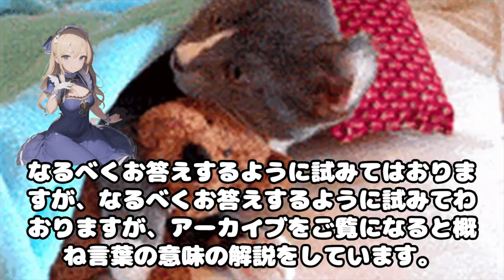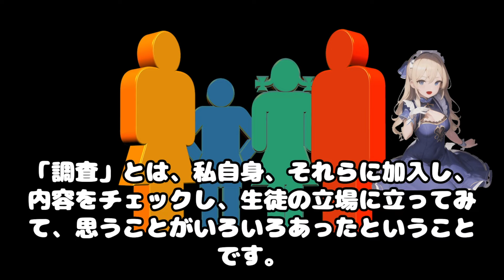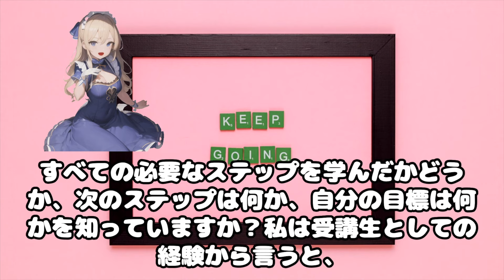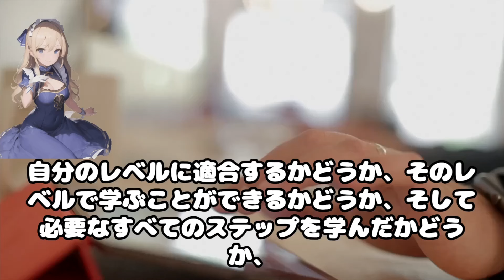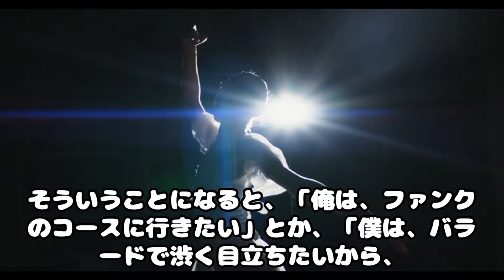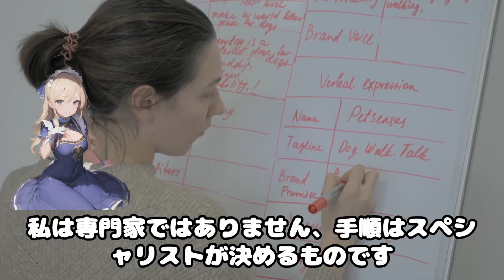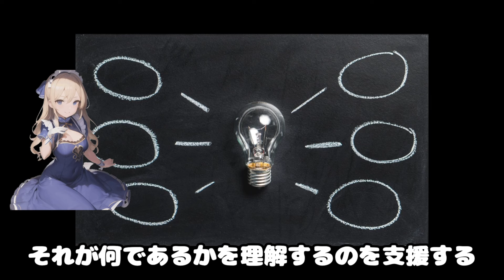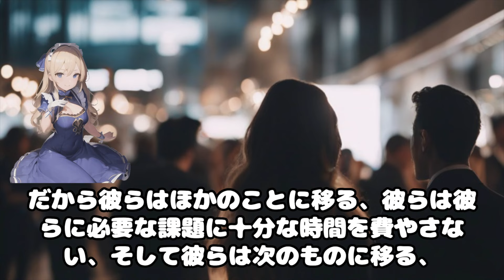［調査］独学の演奏VSプロの教える演奏、どっちが良いの！？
私のページ(ブックエンドスタジオ)